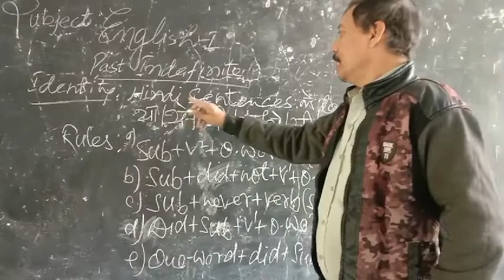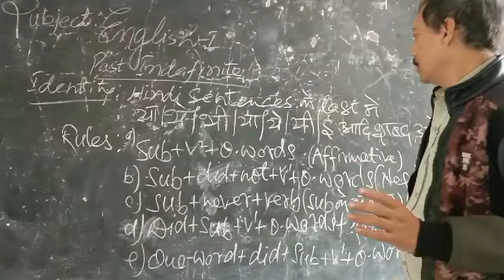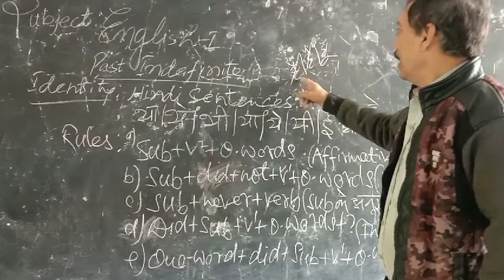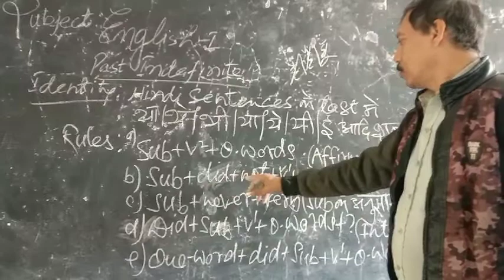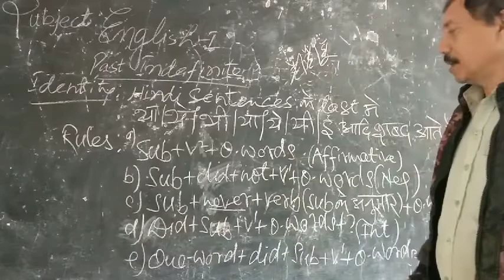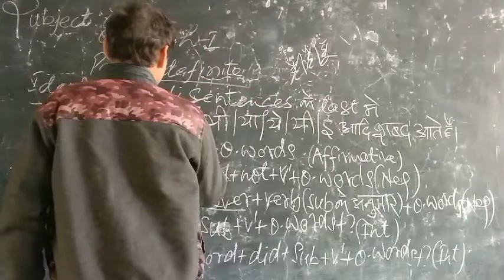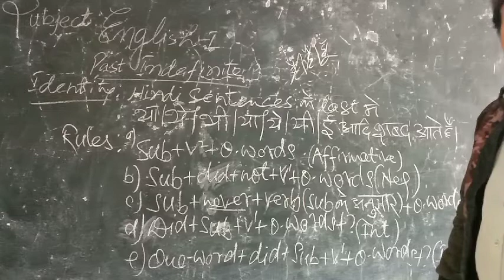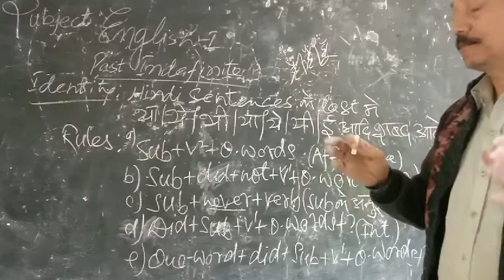Sub:Eng2/Topic:Past IND Tense/T:5:20 m/D:28/01/22/Rajesh Tripathi